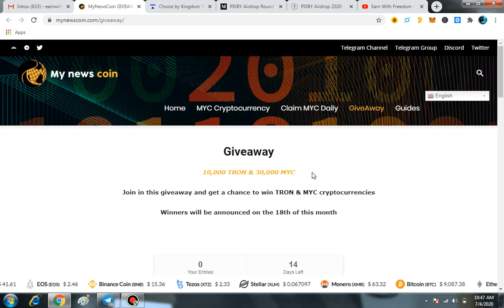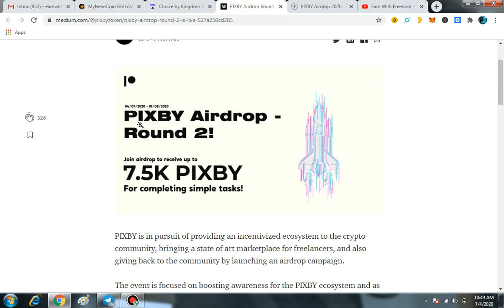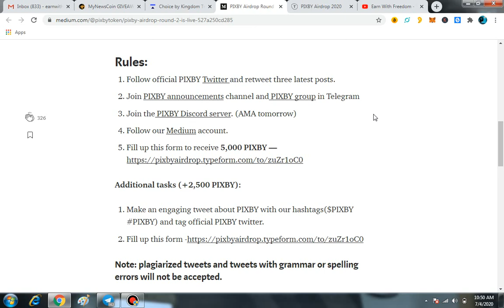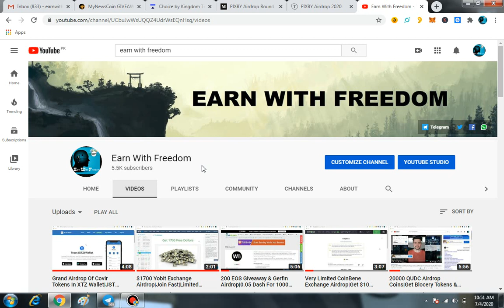10000 TRON Giveaway & Choice $62 Early Access|7000 Pixby Airdrop Coins